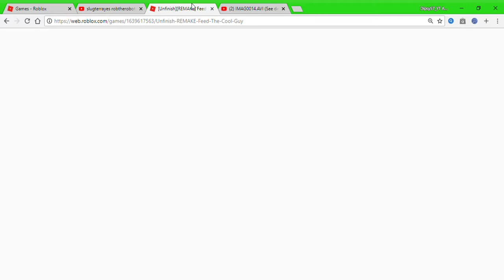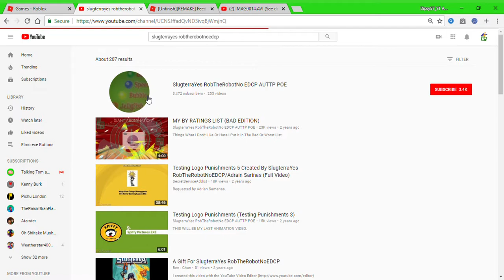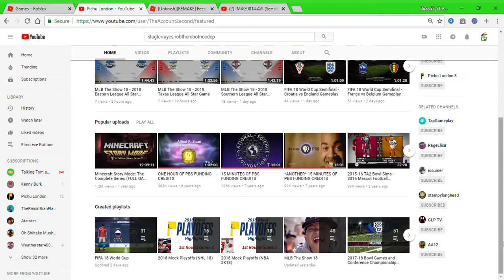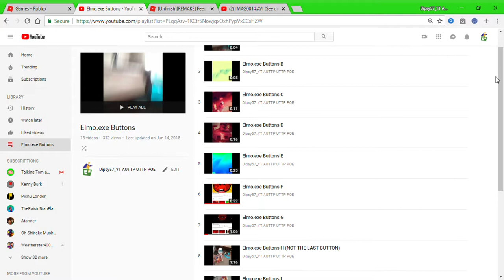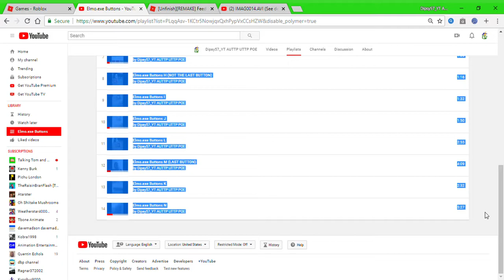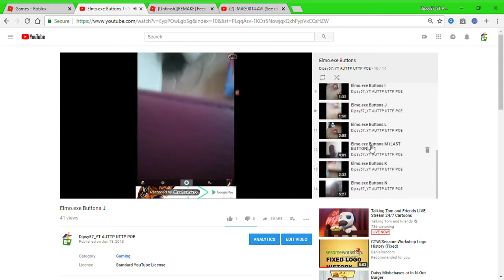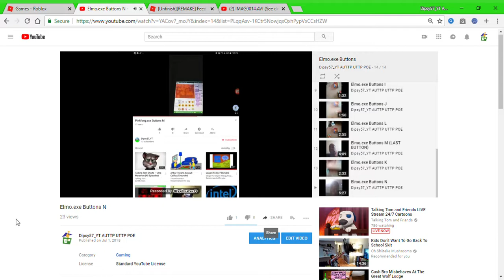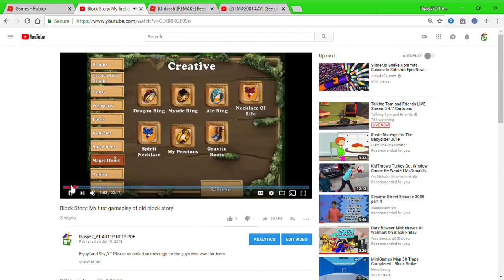Are you sure do your and my videos get cool? (PART 1)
Well. The Funny part starts at 0:26!